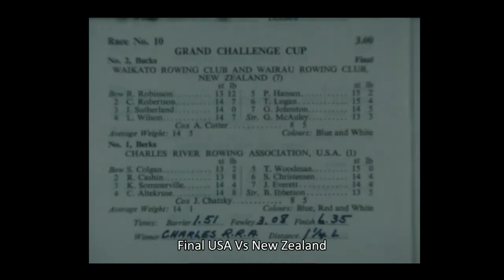1980 HRR Grand Challenge Cup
Original film footage taken by Lucius H Biglow and used with permission of John Biglow (Yale University and USA).

Video from Henley Royal Regatta 1980 Grand Challenge Cup of 2 of the 3 races. Semi-final 1 at the top of the island and the final at the finish
In 1980 many Western nations boycotted the Moscow Olympics. The crews that had been selected to represent the USA  and New Zealand came over and raced in Europe at Henley. West Germany and Norway also put crews together of disappointed Olympians and raced in the Grand

Charles River Rowing Association USA crew were Bow Sean Colgan, 2 Dick Cashin 3 K Sommerville, 4 C. Altekruse, 5 T Woodman, 6 S Christensen, 7 J Everett, str B Ibbetson, cox J. Chatzky

Waikato RC & Wairau RC NZL crew were Bow R. Robinson, 2 C Robertson, 3 I. Sutherland, 4 L. Wilson, 5 P. Hansen, 6 T. Logan, 7 G. Johnston str G. McAuley, cox A. Cotter

Osmund Roklub & Norske Studentes Roklub Norway were Bow R. Dahl, 2 P. Sandli, 3 A. Hansen, 4 S. Norberg, 5 M. Grepperud, 6 K. Rysstad, 7 H. Aruesen, str S. Loken, cox T Gregersen

The West German crew from Hannoverscher & Hammerdeicher lost to New Zealand by a length in semi-final 2 (not shown), was Bow K. Meyer, 2 H. Gress, 3 Peter-Michael Kolbe, 4 G. Konertz, 5 K. Roloff, 6 F. Schutze, 7 W Thiem, str W-D. Schliess, cox M Klein